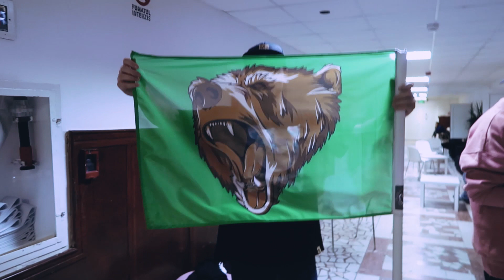I-AM BATUT PE CARLA'S DREAMS | Deli Show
DELI SHOW #017 - I-AM BATUT PE CARLA'S DREAMS